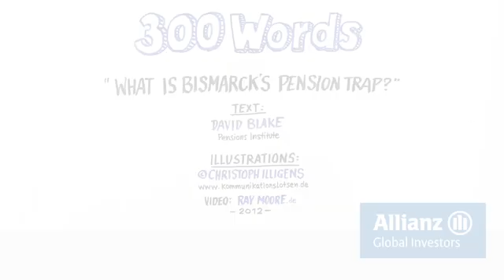300 Words - Bismarcks Pension Trap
Dr. David Blake is a professor of pension economics at Cass Business School, City of London, and founder and director of the Pensions Institute, a pensions research organization. In 300 words he describes Bismarcks Pension Trap.